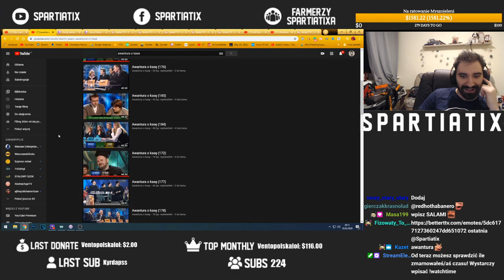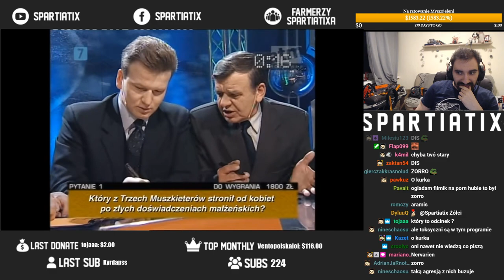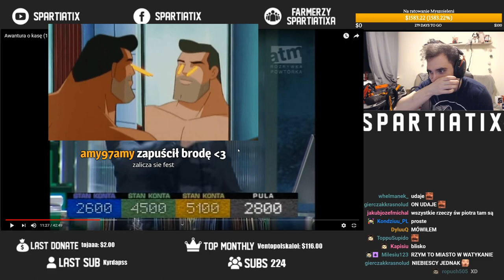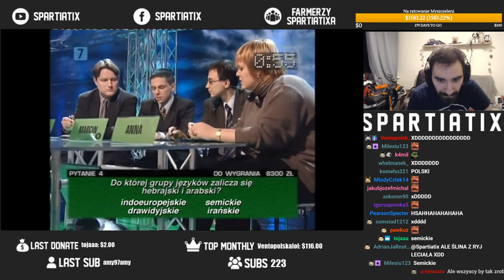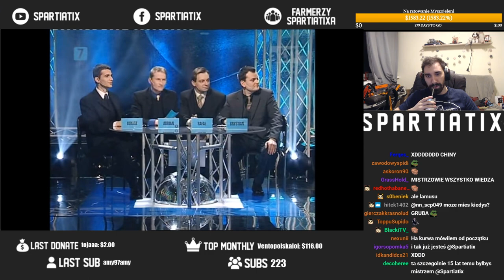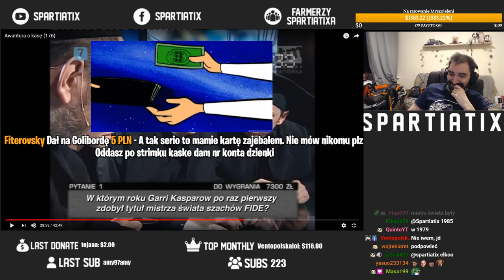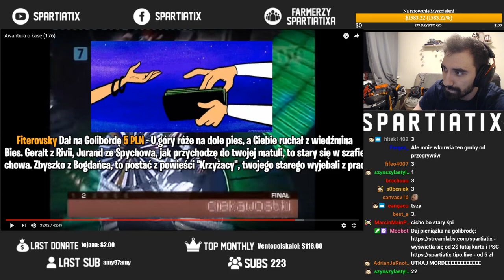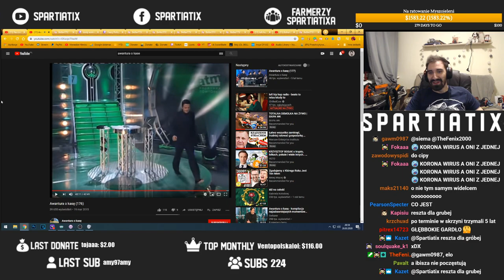TA DRUŻYNA JEST TAK DOBRA, ŻE CHYBA TYLKO PUDZIAN MOŻE ICH POKONAĆ | AWANTURA O KASĘ